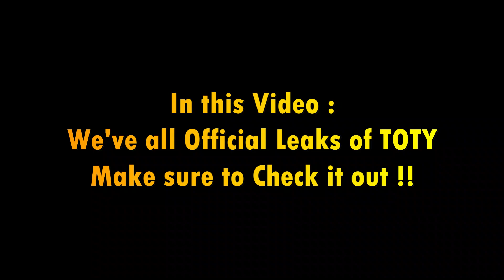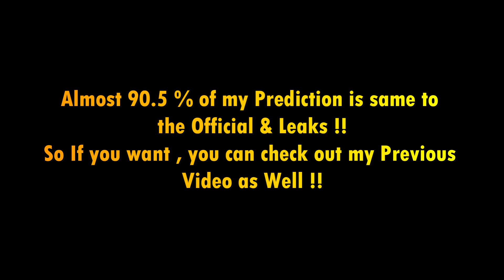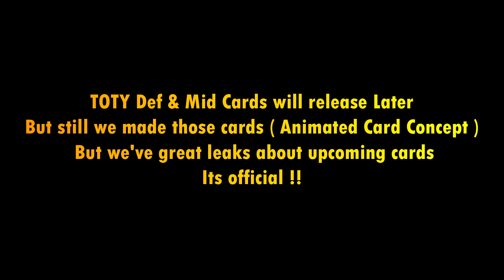ALL OFFICIAL TOTY STARTERS +NOMINEES CARDS + NEW PRIME ICONS + LEAKS TEAM OF THE YEAR FIFA MOBILE 22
🎯Tags🎯 :-
FIFA 22 MOBILE TOTY LEAKS
FIFA MOBILE TOTY F2P
FIFA MOBILE 22 HEPTACLE GAMING
FIFA MOBILE 22 NEXT EVENT
FIFA MOBILE 22 TOTY PRIME ICONS